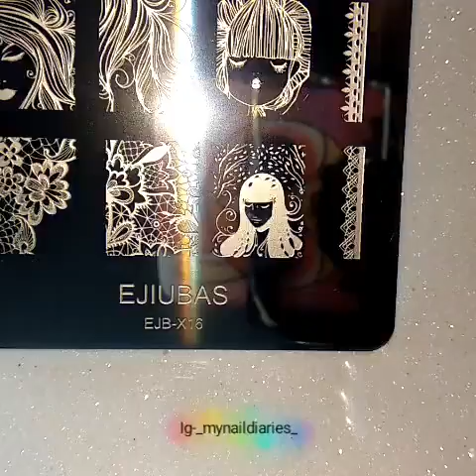Simple Lace Nail Art Tutorial!! ♥️♥️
Hey Everyone!!

Today I am going to share with you guys Tutorial For My Simple Lace Nail Art.

Products Used
Debelle Cosmetics Nail Polish In peony Blossom and shimmer top coat for the Base
BornPretty Store stamping polish and rhinestones
Ejiubas X-16 stamping plate